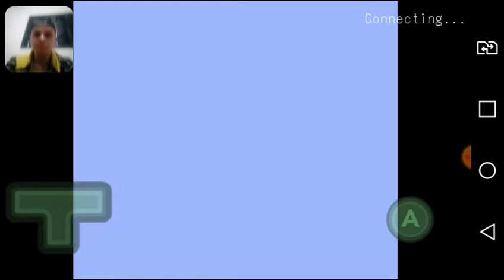SÓ MAIS UM POUCO QUE CHEGA LÁ!!!!!/cat mario semifinal[+13](JOGO DE RAGE)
E AÍ GENTE LEGAL, FINALMENTE ESSA É A SEMI FINAL DESSE JOGO MALDITOOOOOO!
SÓ DESCER A BARRA DE ROLAGEM E APERTAR O BOTÃO INSCREVER SE!
ME SIGA NO INSTA:@joaopaulogamerreal
MANDA DIRECT, TO SEMPRE ON!